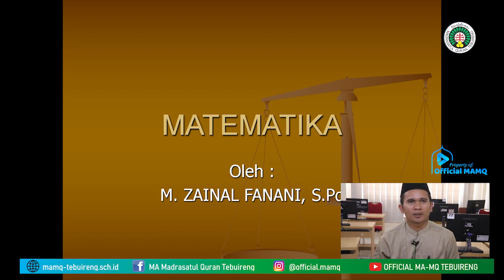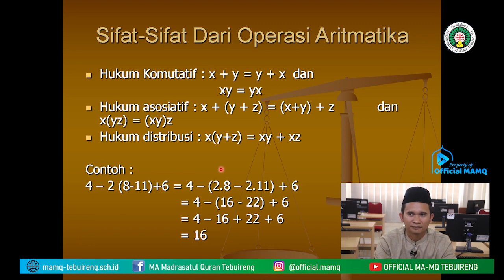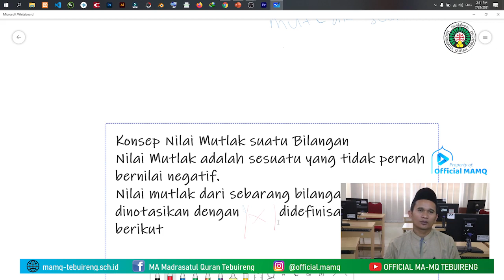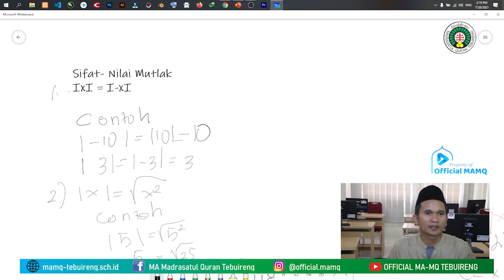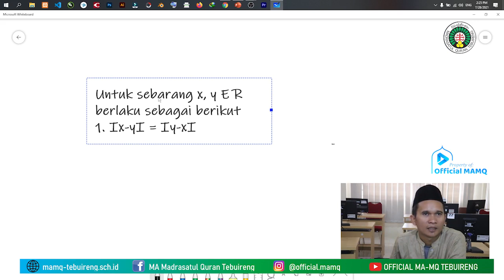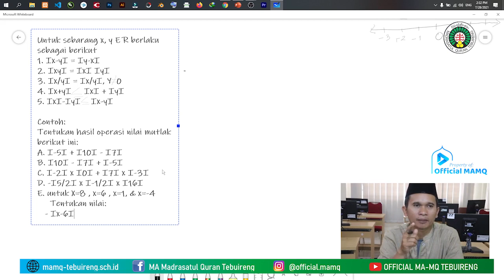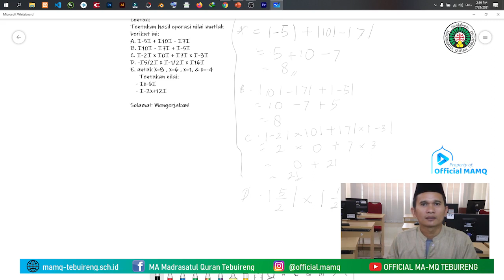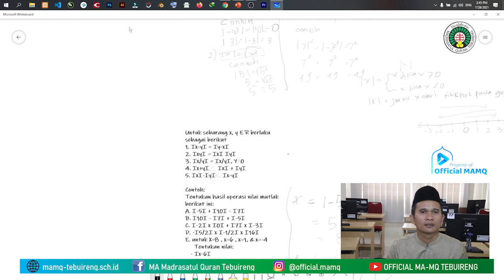M Zainal Fanani, S Pd Matematika Kelas X Pertemuan Ke 1